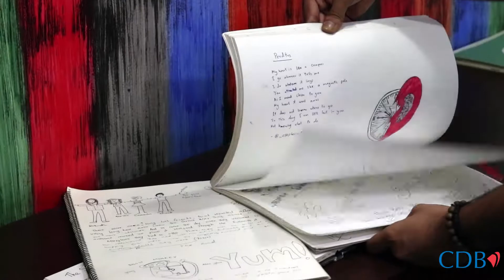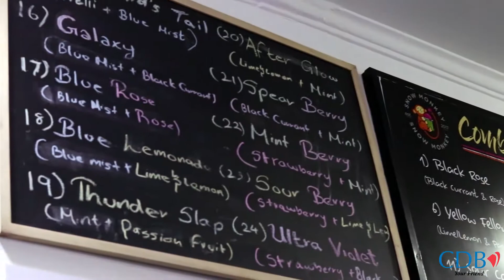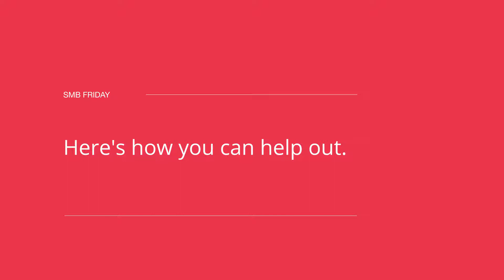SMB Part 1